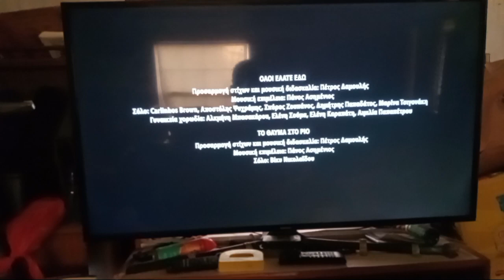Closing to Rio 2 2014 Blu-ray (Greek)